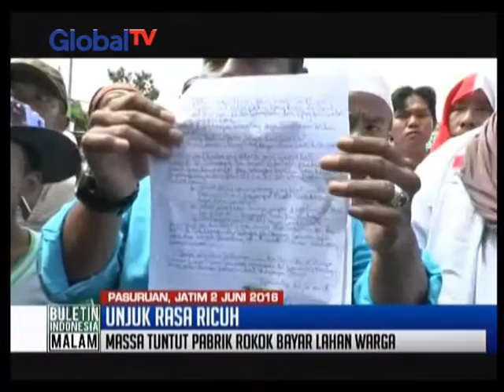Blokade jalan, unjuk rasa ratusan santri di depan pabrik rokok dibubarkan paksa - BIM 02/06